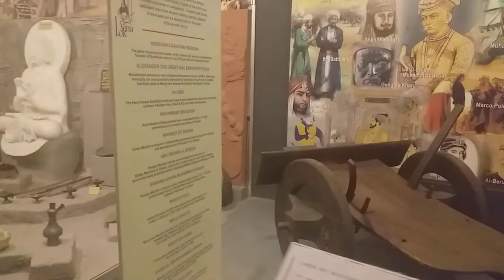Islamabad Lok Virsa museum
Heritage Museum (Urdu: لوک ورثہ عجائب گھر‎), also known as Lok Virsa Museum is a museum administered and managed by Lok Virsa - National Institute of Folk & Traditional Heritage. It is a museum of history and culture in Islamabad, Pakistan, located on the Shakarparian Hills showcasing the living cultures of Pakistan.[1][2] The museum opened in 1974 and became an autonomous institute in 2002 following the Lok Virsa Legal Status Ordinance, 2002.The museum consists of several buildings as well as an outdoor museum which can accommodate up to 3000 visitors.

Pakistan National Museum of Ethnology
The Pakistan National Museum of Ethnology (or Folk Heritage Museum) was originally established in 1982 as the "Folk Art Museum". The museum showcases Pakistan's multicultural society by displaying history and living traditions of the various ethnic groups of Pakistan from all corners of the country.
It displays the cultural heritage of Pakistani people. The living style of the different areas of Pakistan is exhibited here in statues, pictures, pottery, music and textile work. Lok Virsa is the finest cultural museum in Pakistan. It showcases art works that help in preserving the living folk and traditional culture and crafts of Pakistan. It is located near Shakarparian Hills[1] and has a large display of embroidered costumes, jewellery, woodwork, metalwork, block printing, ivory and bone work. Traditional architecture facades exhibiting such skills as fresco, mirror work and marble inlay; tile, mosaic and stucco tracery are also displayed. Adjacent to the Lok Virsa Museum, the Lok Virsa Heritage Reference Library is well equipped with resource data on ethnography, anthropology, folk music, art, history and crafts. Books on culture, heritage, audio and video-cassettes of folk and classical vocal and instrumental music are available for sale at Lok Virsa’s sales centre.

Sufis and Shrines Hall
In 2013, a Sufis and Shrines Hall was established within the Pakistan National Museum of Ethnology, popularly known as the Heritage Museum.
In this hall, there are pictures of musicians standing in performing postures singing poetry of sufi saints like Lal Shahbaz Qalandar, Shah Abdul Latif Bhittai and Sachal Sarmast. Also on display are pictures of shrines of Data Ganj Bakhsh, Shah Rukne Alam and Bahauddin Zakariya.

Lok Virsa has also published a series of books on sufi saints like Bulleh Shah, Sultan Bahu, Waris Shah and Mian Muhammad Bakhsh.

Pakistan Monument Museum
Main article: Pakistan Monument
The Pakistan Monument Museum was established in 2010 to pay tribute to all those who worked and sacrificed everything for the Independence of Pakistan. The Museum depicts ancient civilizations, the freedom struggle of Pakistan, the birth of Pakistan and major achievements of the country. It also facilities a reference library, audio-visual archive, conference hall along with a sixty-two seat capacity auditorium known as Panorama Hall.

Lok Virsa Library
The Lok Virsa Library (or Heritage Library) consists of over 32,000 books, journals, manuscripts and field reports pertaining to Pakistani folklore, ethnology, cultural anthropology, art history and craft as well as over 200 books published by Lok Virsa. The library is devoted to serve students, researchers and scholars in connection with their research work on cultural heritage of Pakistan, as well as the general public. The library provides valuable intangible benefits as a source of national, regional, and local identity. Numerous manuscripts, original research reports, field surveys and monographs on Pakistani culture are accessible to the public.

Virsa Research & Publication Centre
The Virsa Research & Publication Centre conducts field surveys particularly in the rural regions to record oral traditions. Lok Virsa has the mandate to document traditional heritage at the regional, district and sub-district level. Since the institute has currently no branches in other regions, a network of writers, scholars, universities, colleges and schools has been involved to carry out the task at the regional level. Towards this end, Lok Virsa commissions research projects and papers on significant aspects of our culture to students from different universities and colleges and also funds independent research studies. It conducts and commissions research in all sub-fields of folk and traditional heritage such as folk songs, folktales, games and celebrations.